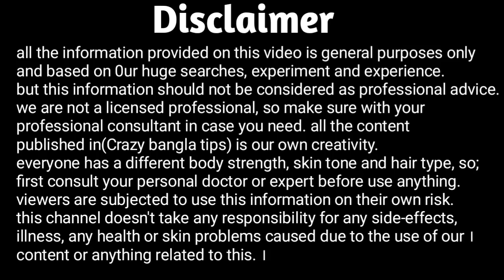শ্যাম্পুর সাথে এই উপাদান মেশালেই চুলের সকল সমস্যা দূর।Homemade Shampoo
বাড়িতে বসে তৈরি করে নিন এই শ্যাম্পু।কেননা এটি দিয়ে মাত্র একবার চুল ধুয়ে নিতে পারলে চুলের সকল সমস্যা দূর হয়ে যাবে।চুলকে সবার থেকে ঘন কালো ও লম্বা করতে আজকের এই টিপসটি অসাধারণ কাজ করবে।তাই দেখুন কিভাবে তৈরি করে নিবেন আজকের এই উপায়টি।ভিডিওটি দেখে শিখে নিন।কিভাবে তৈরি করবেন এটি।